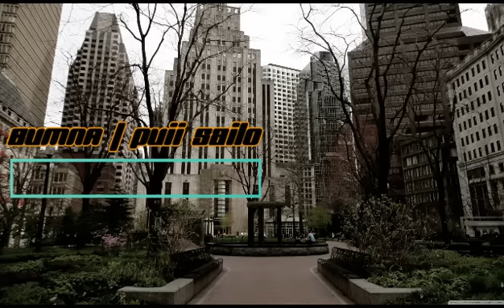BUMNA -14 | Puii Sailo